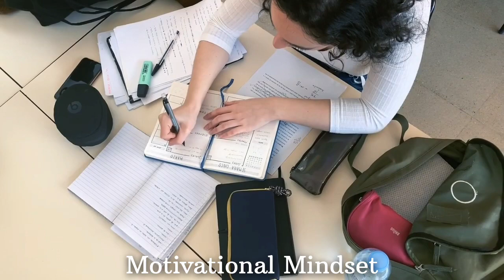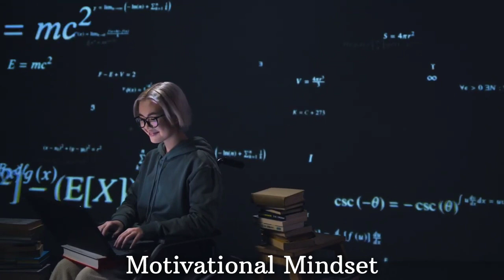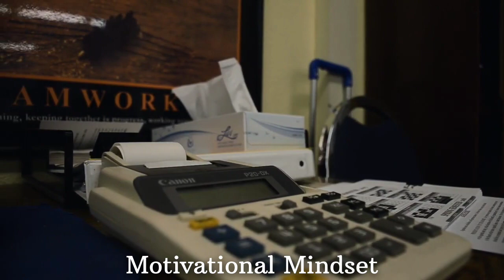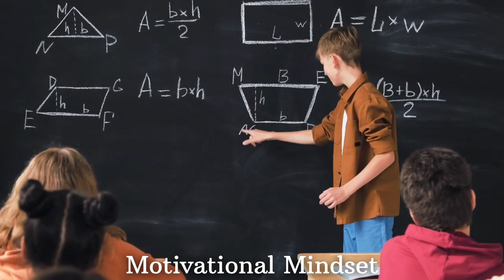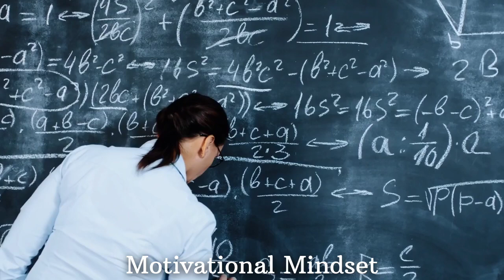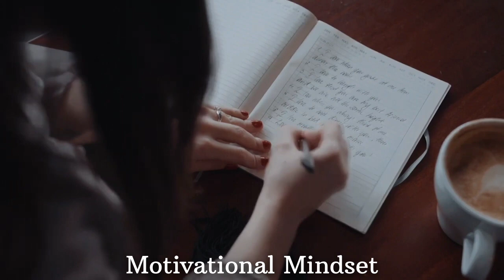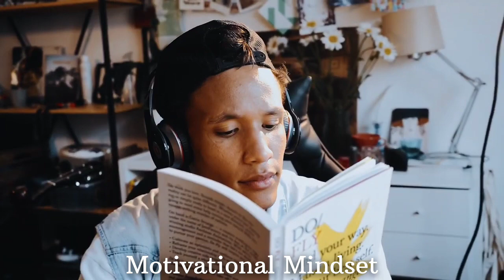Be Willing To Change | How to change Your Future by Jim Rohn#jimrohn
In this Motivational video by Jim Rohn, he shares with us the importance of personal development ..

About Jim Rohn:
Emanuel James Jim Rohn (September 17,1930 to December 5,2009)  was an American Entrepreneur Author an Motivational Speaker.

Emanuel James Jim Rohn was born in Yakima, Washington  to Emanuel and Calara Rohn. Jim Rohn owed and worked a farm in CaldwellCaldwell where Jim Rohn grew up as an only child.

Jim Rohn started Jim Rohn's professional Life by working as a stock clerk for department store Sears. After that Jim Rohn joined John Earls Shoaff's direct selling Bussiness AbundaVita as a director.

Jim Rohn Books of interest:
7 strategies for Wealth and Happiness
My Philosophy For Successful Living
Twelve Pillars

⛔Motivational Videos
⛔Jim Rohn Motivational video
⛔Jim Rohn speech
⛔Jim Rohn All Videos
⛔Entrepreneurship
⛔Motivational speech
⛔Millionaire Billionaire Mindset

1)  This video has no negative impact on original workes
2) This video is for motivational and inspirational purpose
3) It is not transformative in nature

Global Wisdom doesn't own the rightrights to these images, videos and audio files.